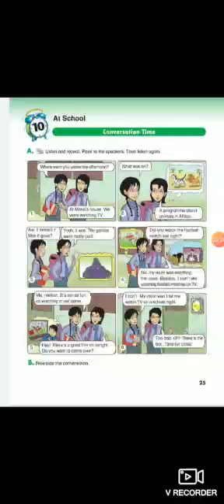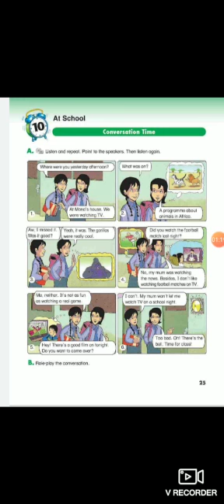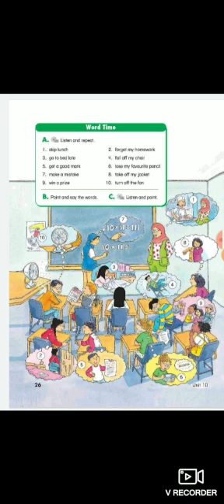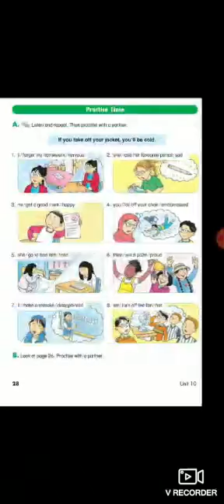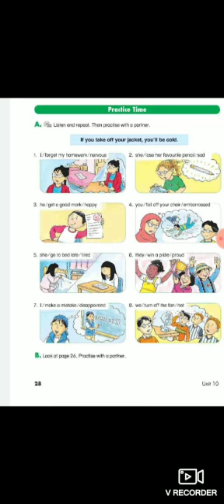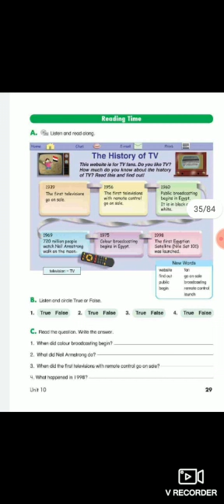السادس الإبتدائي - لغة إنجليزية - الوحدة العاشرة - Grade 6 - English - Unit 10